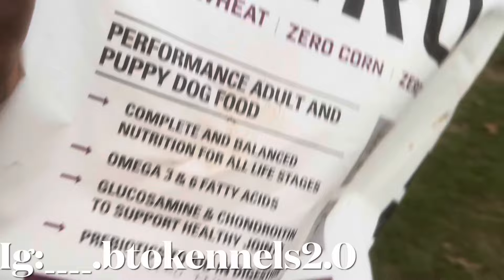Tyson open for stud ‼️and production updates off 2 liters 😬 Tyson x meliodas and Tyson x storm